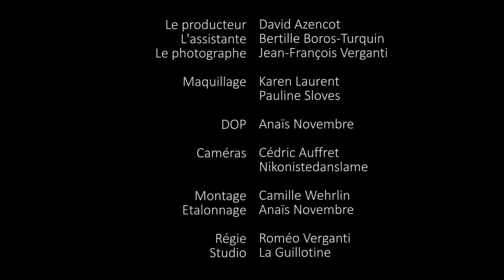ONE LAST SHOT - Whole Lotta Love (Led Zeppelin Cover)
We hope that you'll enjoy listening as much as we take pleasure to play this classic rock song!
Original title by Led Zeppelin.